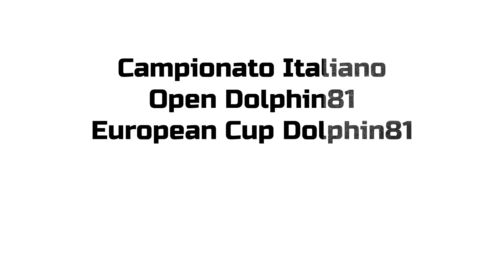TEASER ITALIANO DOLPHIN 10 - 12 giugno a Brenzone